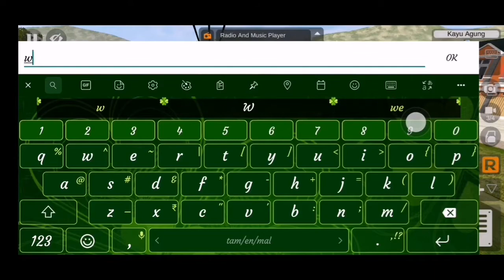Bus race full chaesing and race bus simulator indonesia multiplayer race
TNSTC BUS DRIVER
TNSTC BUS RACE BUSES
TAMIL NADU OMNI BUS RACING 🏁
TAMIL BUSES
TNSTC bus race
TNSTC vs other bus races